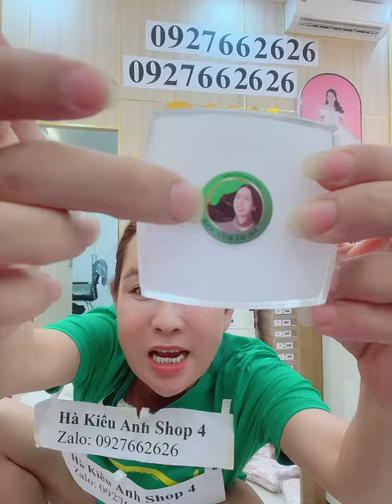GỬI ĐẾN TRÍ CẢNH KHÙNG